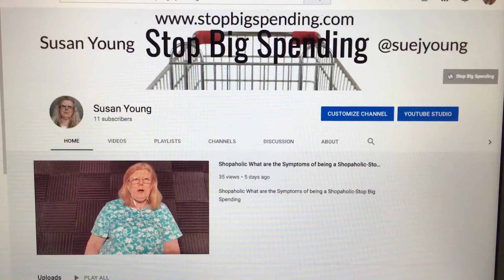Reasons Why a Shopaholic Was Overspending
I share 4 Reasons Why I Overspend

ZERO DEBT COACH
Brad Long